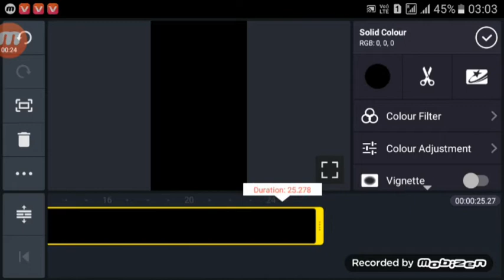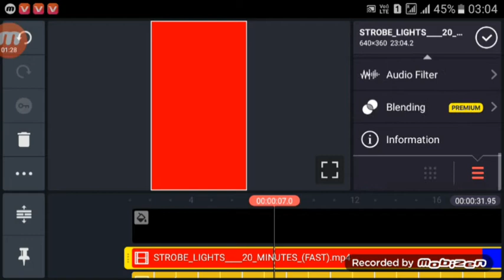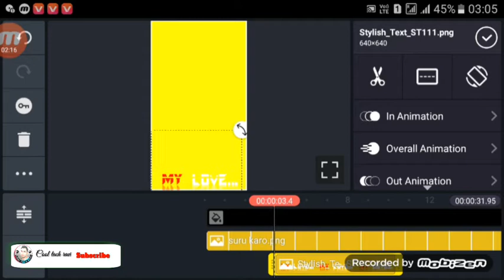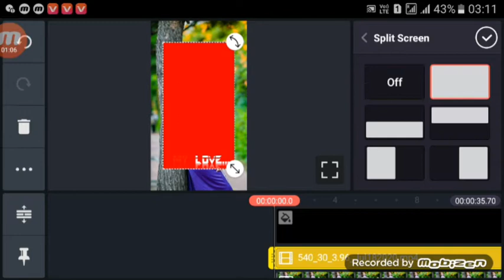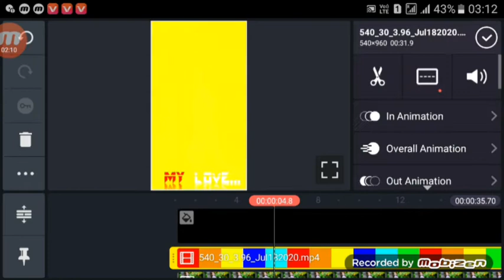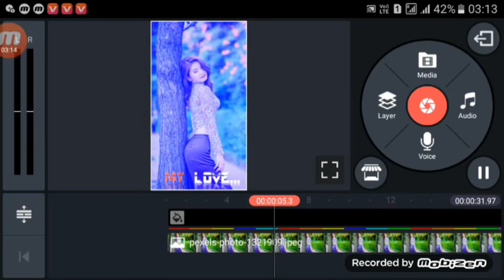New faishan full screen template whatsapp status edit karna sikhe | kainmaster editing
Dosto is video me maine Aapko New template whatsapp status banana sikhaya hu | new stayl full screen template whatsapp status video | Ummmed hai ye video Aapko bahut pasand aayegi..

(Video editing all Material link )